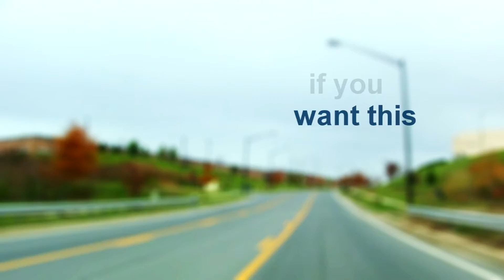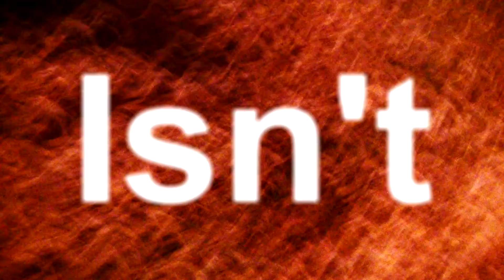Stacy Clark - Strange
lyrics to my song strange